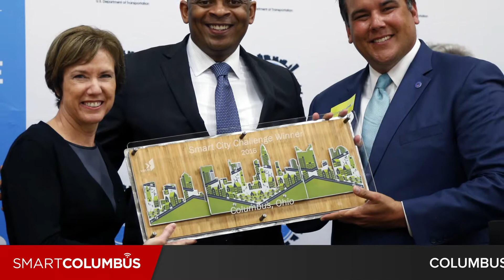Ohio State: Where Engineering Comes to Life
Since The Ohio State University was born in 1870, engineering has been central to its land grant mission. Then and now, Buckeye Engineers make the world a better place.

Ohio State Engineering is where education, discovery and economic development collaborate to innovate.
Where students learn by doing.
Where the past decade’s rise in academic quality of our students (incoming freshman average ACT: ACT 30.9) is matched by the increase in our faculty ranks (400+).
Where fast is defined as a new electric car land speed record (achieved by the Venturi Buckeye Bullet 3
Where being large is a big advantage.
Where Columbus, the nation’s Smart City taps a fount of intelligence
Where R&D is driven by 4 Ms (Mobility, Materials, Medicine, Manufacturing).
Where Diversity is in our DNA (Recipient of the ASEE Diversity Recognition Program Bronze Award; #14 in BS degrees awarded to females).
Where Industry meets Innovation.

Ohio State is where engineering is brought to life.